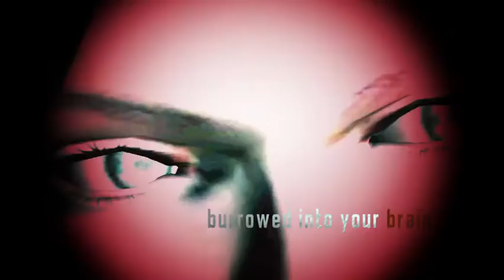Resident Evil 15th Anniversary Video